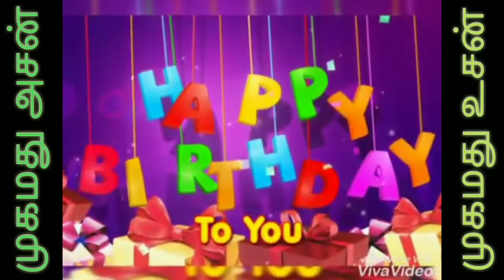Happy birthday celebration Pasipattinam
PASIPATTINAM 😘😘😍😍💖💖💝💝💝